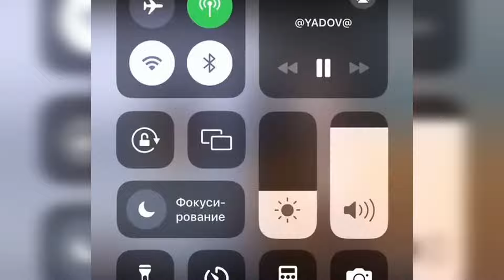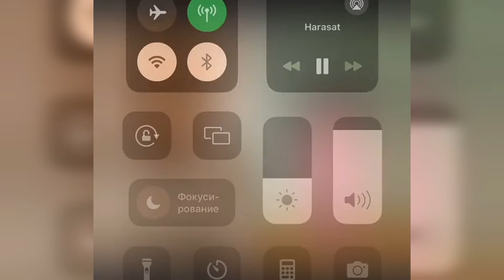Tiktokçylar Barde Jezaly ýaryşlar😁Prikol